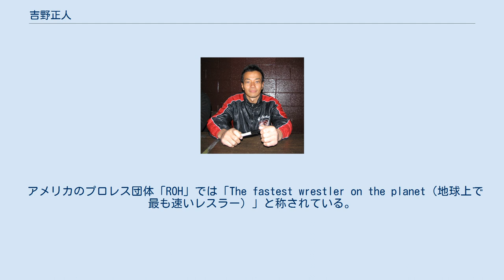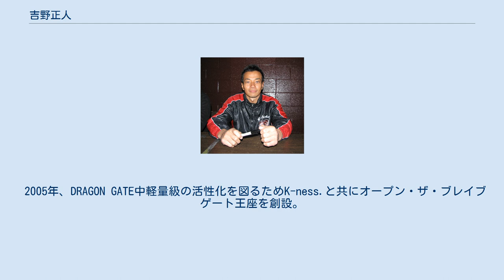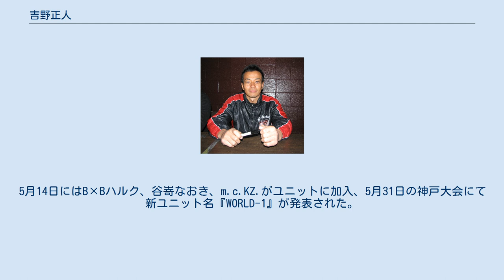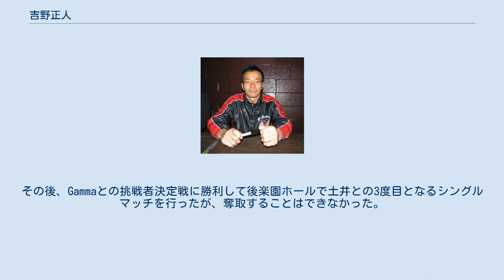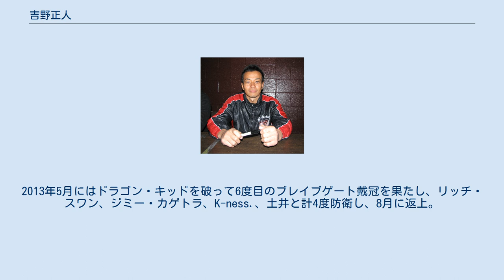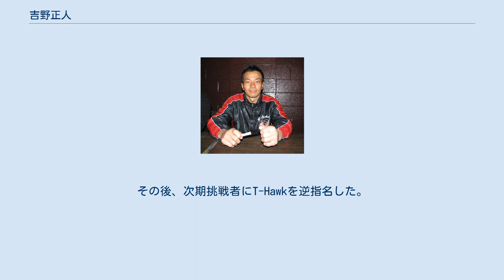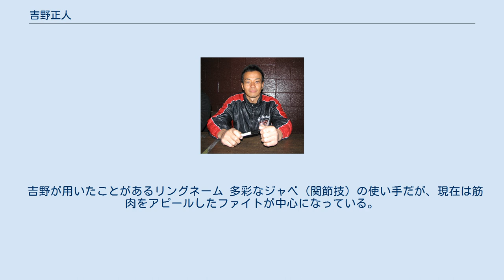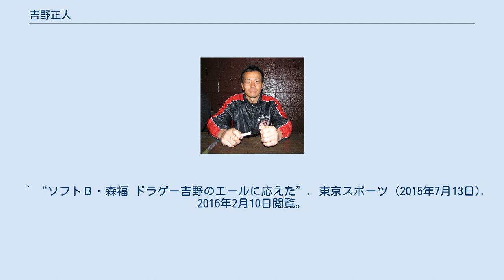吉野正人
吉野 正人（よしの まさと、1980年7月17日 - ）は、日本の元男性プロレスラー。
最終所属DRAGON GATE。
 アメリカのプロレス団体「ROH」では「The fastest wrestler on the planet（地球上で最も速いレスラー）」と称されている。
 小学生と中学生の時代は野球に没頭したが、アントニオ猪木とビッグバン・ベイダーの試合（1996年1月4日）をテレビ観戦しプロレスへの興味を持った。
アマチュアプロレス団体最大手であるJWA関西の門を叩き修行。
後輩にはDDTプロレスリングに所属する柿本大地などがいる。
大学入学後も勉強熱心であったが、プロレスの夢を捨てられず親や周囲の反対を押し切り中退してメキシコへ渡り、闘龍門の7期生として入門。
2000年9月2日、メキシコでの伊藤透（現：大鷲透）戦でプロレスデビュー。
T2Pメンバーの中核「イタリアン・コネクション」の一員としてC-MAXと抗争を繰り広げる。
 デビュー当時はターザンをモチーフにしたキャラクターでトップコーナーに上がり、雄たけびをあげるパフォーマンスをしていた。
後にミラノコレクションA.T.に誘われてイタリアン・コネクション入り。
リングネームをイタリアっぽくするために「YOSSINO（ヨッシーノ）」に変更（命名者はミラノ）。
ギミックがイタリアン・ターザンとなった。
このころウルティモ・ドラゴンにパートナーに抜擢され第1回ディファカップに（2003年2月8日・9日）で優勝。
 2005年、DRAGON GATE中軽量級の活性化を図るためK-ness.と共にオープン・ザ・ブレイブゲート王座を創設。
王座決定戦で土井成樹に敗退するも、後に語られる一戦となった。
 イタリアン・コネクション解散に伴いリングネームを本名に戻し、短髪になってBlood Generationに加入。
加入前にコスチューム新調、美容院の予約等、CIMAに確信犯と言われる。
BloodのメンバーであるCIMA、マグニチュード岸和田とオープン・ザ・トライアングル・ゲート王座を奪取。
2006年自身の創設したオープン・ザ・ブレイブゲートに挑戦表明。
2月5日に博多スターレーン大会で王者ドラゴン・キッドに挑むも、両者セコンドの乱入によりノーコンテスト、ベルトはコミッショナー預かりとなった。
そして3月19日に行われたブレイブゲート王者決定トーナメントで優勝し、第3代オープン・ザ・ブレイブゲート王者に君臨した。
その後、Blood Generationの分裂の際に造反組に回り、そのままマッスル・アウトローズの一員となった。
 2007年からはかつてのライバル土井成樹とタッグ、通称「土井吉」を組み活躍。
スーパーパワーボムやダブルインパクトなどの好連携を見せる。
2007年8月に行われたタッグリーグは土井吉で優勝、獲得した賞金でオープン・ザ・ツインゲート統一タッグ王座を創設した。
同年10月に当時IJタッグ選手権王者であった新井健一郎、岩佐拓とベルトの統一戦を行い勝利、同王座の初代王者となった。
さらには同年11月24日、土井と共にプロレスリング・ノアのGHCジュニアヘビー級タッグ王座のベルト奪取に成功する。
また、シングルプレーヤーとしても2007年9月22日の大田区体育館大会においてブレイブゲート王座を再び獲得。
6度の防衛を果たし、当時のブレイブゲート最多防衛記録を更新した。
2008年4月にアンソニー・W・森に敗れて王座陥落。
 2008年5月5日、土井成樹と共にマッスル・アウトローズを脱退。
新ユニット結成を宣言する。
5月14日にはB×Bハルク、谷嵜なおき、m.c.KZ.がユニットに加入、5月31日の神戸大会にて新ユニット名『WORLD-1』が発表された。
 6月29日の大阪大会にて、Gammaが保持していたオープン・ザ・ガンマゲートをDr.マッスルに変装して奪取。
試合当初は、まるでストーカー市川がDr.マッスルに扮しているような市川独特のムーヴを披露したが、一瞬のスキを突いてトルベジーノからの横十字固めでフォール。
オープン・ザ・ブレイブゲートに名称を戻し、同王座をコミッショナー預かりとした。
 2008年10月、4度目のオープン・ザ・ブレイブゲートを獲得した...